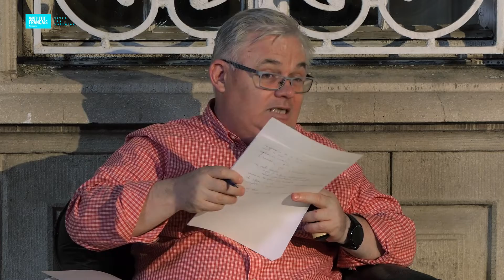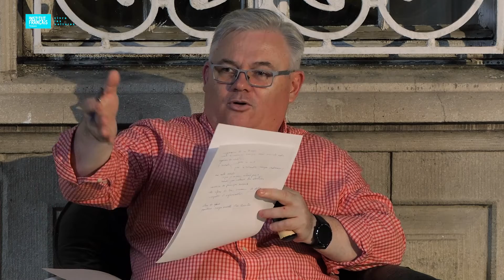Les valeurs sous oxygène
Criza pe care o traversăm ne-a obligat să ne regândim valorile. Vorbim despre acest subiect la 🌙 Noaptea Filosofiei la Timișoara cu Monique Canto-Sperber și Ciprian Mihali.

𝗠𝗼𝗻𝗶𝗾𝘂𝗲 𝗖𝗮𝗻𝘁𝗼-𝗦𝗽𝗲𝗿𝗯𝗲𝗿 este membră a Comitetului Consultativ Național de Etică din Franța, directoare de cercetare la CNRS (Centrul Național de Cercetare Științifică din Franța). A predat la École des hautes études en sciences sociales, la Ecole normale suprieure și la mai multe universități din străinătate, printre careUniversitatea din Stanford (SUA).  A publicat numeroase studii de filosofie morală și politică contemporană, printre care : „La Morale du monde” (2010), „L’Idée de guerre juste” (2010) ou „La Fin des libertés ou comment refonder le libéralisme” (2019).

𝐂𝐢𝐩𝐫𝐢𝐚𝐧 𝐌𝐢𝐡𝐚𝐥𝐢 predă din 1992 filosofia contemporană la Universitatea Babeş-Bolyai din Cluj. După o teză de doctorat în cotutelă la Cluj şi Strasbourg, susținută în 2000 și consacrată hermeneuticii cotidianului, şi-a orientat cercetările către filosofia vieţii şi studiul puterii, dar şi spre teoriile spaţiului public şi spaţiului locuit, la confluenţa gândirii filosofice cu cea arhitecturală.
Între 2012 şi 2016 a fost ambasador al României în Senegal şi în alte şapte state din Africa de Vest, pentru ca din 2016 până în 2020 să lucreze la Bruxelles ca director pentru Europa de Vest al Agenţiei universitare a Francofoniei. Din septembrie 2020, îmbogăţit cu toate aceste experienţe ale lumilor astfel descoperite şi trăite, s-a întors la catedră, regăsind, într-o actualitate românească tumultuoasă, bucuria nesfârşită a gândirii critice şi a dialogului public, în compania studenţilor şi a cărţilor de filosofie.